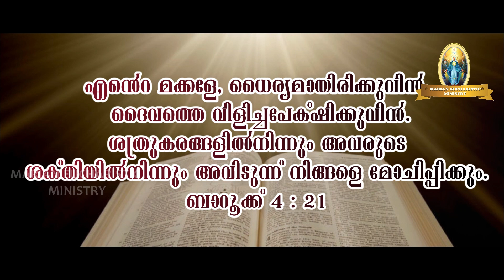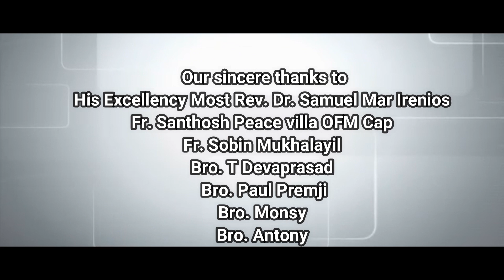MEM Gospel Talk (Day-19)........ധൈര്യമില്ലാത്ത നിനക്കുള്ള ഉത്തരം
എന്‍െറ മക്കളേ, ധൈര്യമായിരിക്കുവിന്‍. ദൈവത്തെ വിളിച്ചപേക്‌ഷിക്കുവിന്‍. ശത്രുകരങ്ങളില്‍നിന്നും അവരുടെ ശക്‌തിയില്‍നിന്നും അവിടുന്ന്‌ നിങ്ങളെ മോചിപ്പിക്കും.
ബാറൂക്ക്‌ 4 : 21